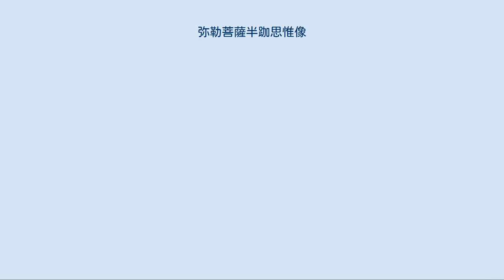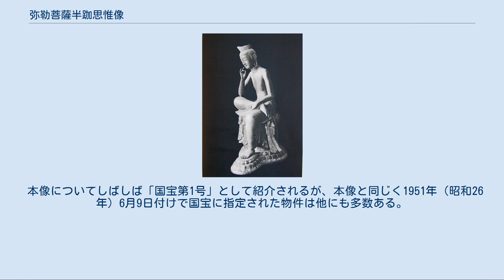弥勒菩薩半跏思惟像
中宮寺 木造菩薩半跏像（国宝） 弥勒菩薩半跏思惟像（みろくぼさつはんかしゆいぞう、みろくぼさつはんかしいぞう） は、仏像の一形式で、台座に腰掛けて左足を下げ、右足先を左大腿部にのせて足を組み（半跏）、折り曲げた右膝頭の上に右肘をつき、右手の指先を軽く右頰にふれて思索する（思惟）姿の弥勒菩薩像である。
日本には大陸より6世紀から7世紀の弥勒信仰の流入と共に伝えられ、飛鳥時代から奈良時代にかけての作品が多く残されている。
 広隆寺「宝冠弥勒」（国宝） 京都府京都市太秦の広隆寺霊宝殿に安置されている「宝冠弥勒」（国宝彫刻の部第一号）は、右手の中指を頬にあてて物思いにふける姿であり、傑作として知られる。
像高は123.3センチメートル（左足含む）、坐高は84.2センチメートル。
アカマツ材の一木造で、右手を頬に軽く当て、思索のポーズを示す弥勒像である。
像表面は、現状ではほとんど素地を現すが、元来は金箔でおおわれていたことが、下腹部等にわずかに残る痕跡から明らかである。
右手の人差し指と小指、両足先などは後補で、面部にも補修の手が入っている。
 制作時期は7世紀とされるが、制作地については作風等から朝鮮半島からの渡来像であるとする説、日本で制作されたとする説、朝鮮半島から渡来した霊木を日本で彫刻したとする説があり、決着を見ていない。
この像については、韓国ソウルの韓国国立中央博物館にある金銅弥勒菩薩半跏像との様式の類似が指摘される。
 第二次世界大戦後まもない1948年、小原二郎は、本像内部の内刳り（軽量化と干割れ防止のため、木彫像の内部を空洞にすること）部分から試料を採取し、顕微鏡写真を撮影して分析した結果、本像の用材はアカマツであると結論した。
日本の飛鳥時代の木彫仏、伎楽面などの木造彫刻はほとんど例外なく日本特産のクスノキ材であるのに対し、広隆寺像は日本では他に例のないアカマツ材製である点も、本像を朝鮮半島からの渡来像であるとする説の根拠となってきた。
ところが、1968年に毎日新聞刊の『魅惑の仏像』4「弥勒菩薩」の撮影のさい、内刳りの背板はアカマツ材でなく、クスノキに似た広葉樹が使用されていることが判明した。
この背板は後補ではなく、造像当初のものとみられる。
この点に加え、アカマツが日本でも自生することから本像は日本で制作されたとする説がある。
 朝鮮半島からの渡来仏だとする説からは、『日本書紀』に記される、推古天皇11年（603年）、聖徳太子から譲り受けた仏像、または推古天皇31年（623年）新羅から請来された仏像のどちらかがこの像に当たるのではないかと言われている。
 『広隆寺資財交替実録帳』の金堂の項をみると、安置されている仏像の中に2体の「金色弥勒菩薩像」があり、1体には「所謂太子本願御形」、もう1体には「在薬師仏殿之内」との注記がある。
「太子本願御形」の像が宝冠弥勒であり、「在薬師仏殿之内」（金堂本尊薬師如来像の厨子内にある）の像がもう1体の宝髻弥勒にあたると考えられている。
 本像についてしばしば「国宝第1号」として紹介されるが、本像と同じく1951年（昭和26年）6月9日付けで国宝に指定された物件は他にも多数ある。
本像の「国宝第1号」とは、国宝指定時の指定書及び台帳の番号が「彫刻第1号」であるということである。
 en:Gilt-bronze Maitreya in Meditation (National Treasure No. 78) en:Gilt-bronze Maitreya in Meditation (National Treasure No. 83)）